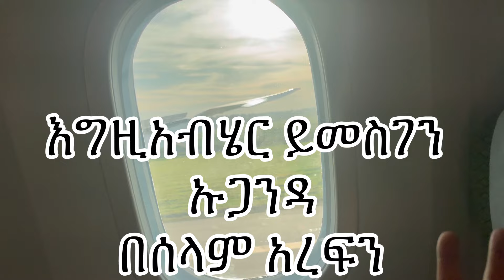ጉዞ ከ ኢትዮጵያ 🇪🇹 ወደ ኡጋንዳ 🇺🇬